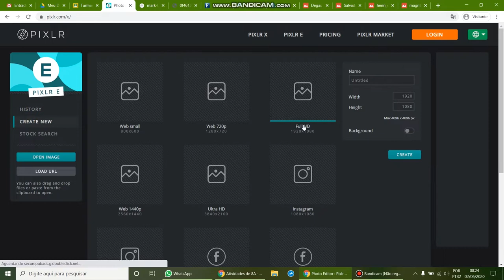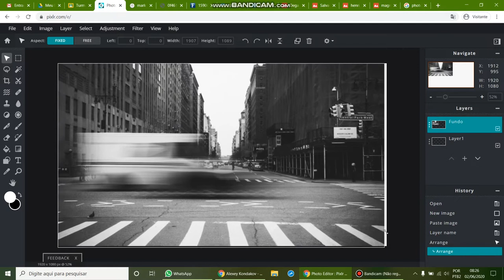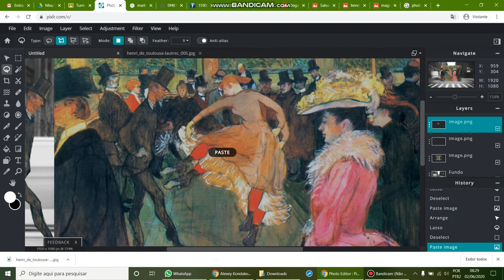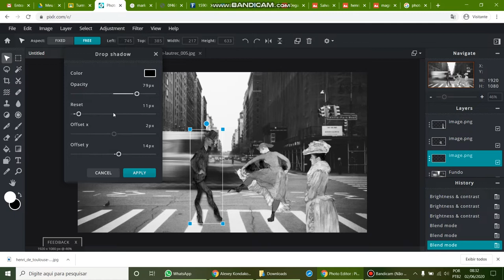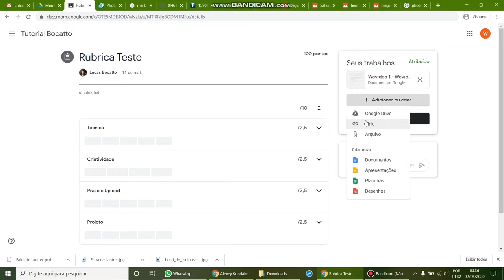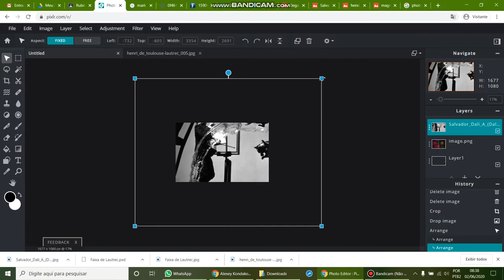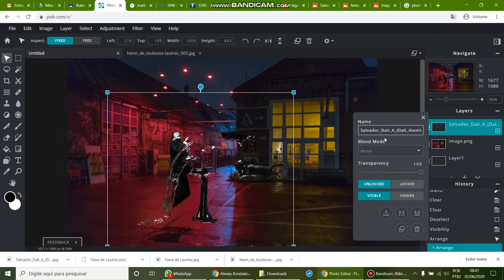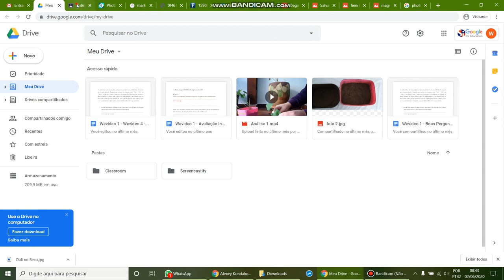PIXLR FINAL- ENGAJAMENTO e Ironia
Chegou a hora do trabalho final.
Pensem como BANKSY (engajamento, ironia e polêmica) e tratem a edição como Alexey Kondakov. Sem trabalhos ''trash'' ou com desenhos animados, memes e piadas rasas, vamos fazer algo COMPLEXO E DENSO.

Siga o passo a passo do documento.
Escreva suas ideias, anexe as imagens que vai usar, sempre use imagens em alta qualidade (google imagens, ferramenta tamanho grande), salve seus projetos em PXD antes de fechar o PIXLR.
VEJAM OS TUTORIAIS E AS RUBRICAS.

Atenção ao prazo e data de entrega, farei vai e volta com quem quiser via HANGOUTS ou WHATSAPP.

Pense nas suas pesquisas (6º-8º usem os temas de I.C. de vocês, galera do 9º usem os temas de Projetos e o pessoal do ensino médio pensem em problemas relevantes da atualidade ou nas 17 ODS da Unesco).
Decida-se por um tema que consiga abordar de forma ENGAJADA (olha no dicionário o que significa), irônica ou polêmica (conversem comigo antes se for muito polêmica sua ideia) como BANKSY faria.
Escreva aqui sua ideia.
Cole aqui as imagens que pretende usar em ALTA QUALIDADE.
Monte seu trabalho no PIXLR, faça algo sério, caprichado, olhe as imagens do Alexey Kondakov aqui anexadas para entender o TEOR do trabalho.
SALVE O PRODUTO FINAL AQUI E COMO ANEXO DA TAREFA, como mostra o tutorial.
Dê um título para sua obra.
Justifique-a dentro de seu tema, escreva bastante aqui, reflita o que fez, o que sua montagem significa, entre em detalhes, seja generoso com o espectador.
Entregue a tarefa.